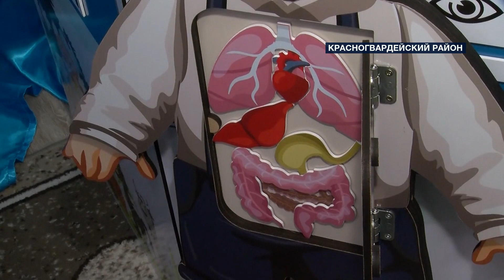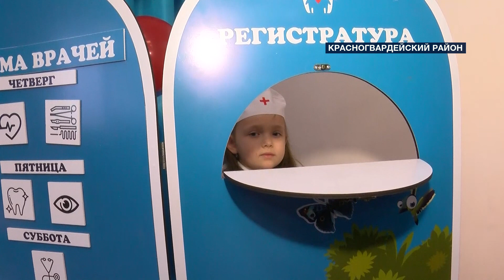Малыши из Красногвардейского района смогли почувствоваться себя настоящими врачами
Это стало возможным благодаря игровым медицинским наборам, которые приобрели для трёх детских садов при поддержке фонда «Поколение» депутата Государственной Думы Андрея Скоча. Ребята примерили белые халаты и попробовали себя в роли окулиста, стоматолога и хирурга

Подробнее – в нашем материале